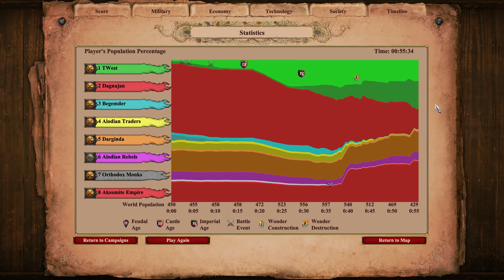Aoe2 DE Campaign Achievements: An Army Marches on its Stomach [Yodit 3. A Fallen Crown]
In this episode we tackle the "A Fallen Crown" scenario and attempt to complete all secondary objectives and destroy all of Dagnajan's smaller bases before Dagnajan and his army begin marching.